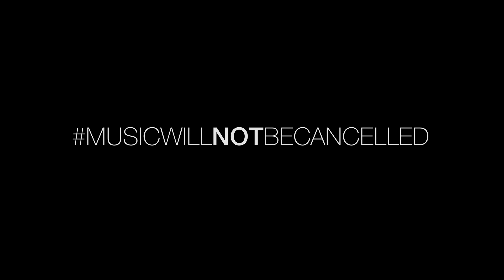Musical Uplink Ep. IV - Variations on a Shaker Melody from Appalachian Spring | Aaron Copland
Before getting lost in the holiday madness of December, take a moment to celebrate Thanksgiving with this beautiful, heartfelt, American music by one of our favorite composers, Aaron Copland.

MUSICIANS
Susan Doering, violin
Matt Mazzei, violin
K.C. Simba-Torres, violin
Rodelyn Lipumano-Smith, violin
Terry Paul, viola
Alex Navarro, viola
Dieter Wulfhorst, cello
Paul Young, cello
Whitney Herbst, bass
Carrie Wells, flute
Richard Martinez, clarinet
Harmony Mendez, bassoon
Jean Hwang, piano

Aaron Copland relaxing by wooden wall. Photograph. Retrieved from the Library of Congress,